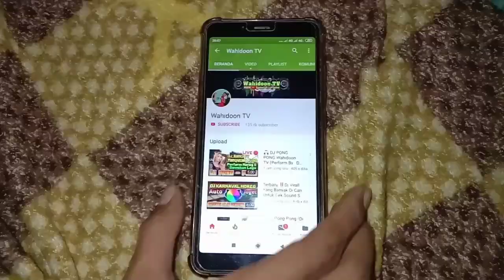🔊 Sound Hajatan Glerr..! Rakitan Sendiri, Bassnya Bikin Dada Sesak Lurr!!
🔊🔊  Cek Sound Kampung Sijerukan,
Sound Hajatan Versi Horeg..

Insyaallah... Channel ini akan selalu menyajikan Konten yang menarik untuk anda...
Oke Terimakasih...